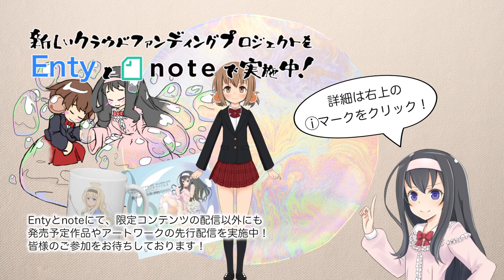【商品紹介】レジャーにも十分な出力。XleaderのBluetooth 2Wayスピーカー【smart_005】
( ﾟдﾟ)屋内だと不足感はありますが、外だと結構よさそうですね。

●Xleader Bluetooth スピーカー B1
●Xleader Direct JPストア

　Breakthrough_ace.輝鳴
●キャラクターデザイン・キービジュアル：
　そらのん
●ルミ・ミレーニア オリジナルキャラクターデザイン：
　なか